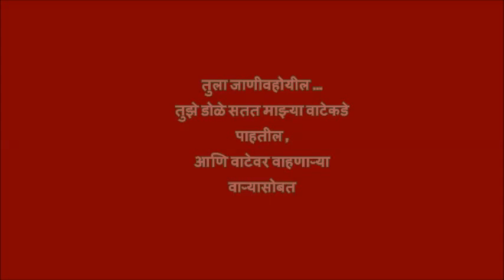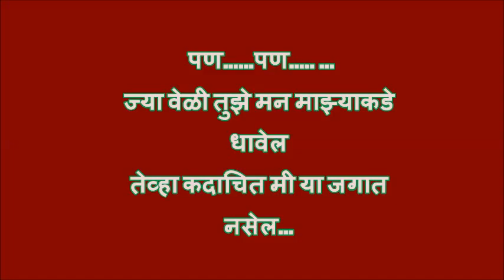i love you Marathi Whatsapp [MSG]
i love you marathi whatsapp
i love you marathi sms
Love SMS in Marathi